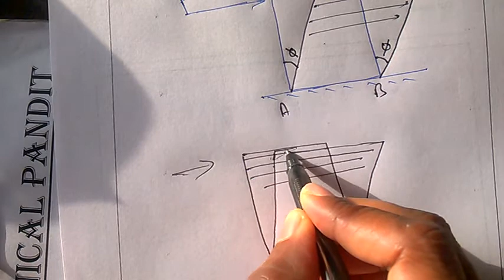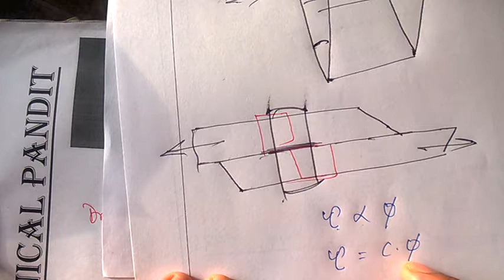Machine Design (Lect. 12) Simple Stresses used in Design: Bearing Stress: Shear Stress: Bending Etc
This Channel is dedicated to All Young Mechanical Engineers seeking Knowledge, Skill and Preparing for University or Competitive Exams….. Basic to Highest concept with Detailed Derivation of Each n Every Topic in Proper Sequence is Presented Here.
Today We Shall Discuss an Important Topic of Machine Component Design (MCD).
The Playlist of MechanicalDesign or MachineDesign Contains Lectures on Fundamental Concepts of Various Machine Components its Design and Manufacturing along with Analytical and Mathematical Concept and many More related topics. All the Topics has its Numerical Also.
Video Lecture on Fundamental Concept of Machine Design, Keys and Cotter Joint, Bearing, Brakes, Clutch, Power Screw, and Many More Such Topics.

इस प्रेम में क्या है ?

संसार में सुख नहीं है, सुखी रहने के लिए ?? संसार में रहें पर सांसारिक न बने आध्यात्मिक बने